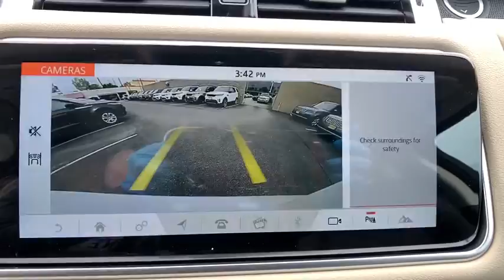2020 Land Rover Range Rover Sport Pasadena, Arcadia, Monrovia, Alhambra, Los Angeles, CA R20617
Fuji White New 2020 Land Rover Range Rover Sport available in Pasadena, California at Landrover Pasadena. Servicing the Arcadia, Monrovia, Alhambra, Los Angeles, CA area.
2020 Land Rover Range Rover Sport HSE - Stock#: R20617 - VIN#: SALWR2SU0LA713502

Landrover Pasadena
3485 E. Colorado Blvd

ALG Residual Value Awards. This Land Rover Range Rover Sport delivers a Turbo/Supercharger Gas/Electric I-6 3.0 L/183 engine powering this Automatic transmission. Wing Spoiler, Window Grid And Roof Mount Diversity Antenna, Wheels: 20 5 Split-Spoke 'Style 5084' -inc: silver finish.*This Land Rover Range Rover Sport Comes Equipped with These Options *Valet Function, Turn-By-Turn Navigation Directions, Trunk/Hatch Auto-Latch, Trip Computer, Transmission: 8-Speed Automatic w/CommandShift, Transmission w/Driver Selectable Mode and Oil Cooler, Towing Equipment -inc: Trailer Sway Control, Tires: 20, Tire Specific Low Tire Pressure Warning, Terrain Response Electronic Stability Control (ESC) And Roll Stability Control (RSC).* Stop By Today *A short visit to Land Rover Pasadena located at 3485 E. Colorado Blvd, Pasadena, CA 91107 can get you a reliable Range Rover Sport today!